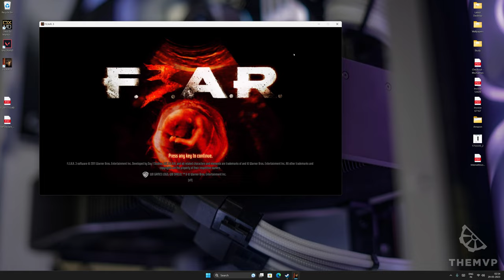F.E.A.R 3 | Story | Interval 02: Slums | Point Man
Interval 02 - Slums is the second mission of F.E.A.R. 3. It takes place after the escape from the Prison to find themselves in the Slums, and is the first time the Point Man and Fettel encounter a Mech Mule and a Phase Caster while trying to find a helicopter to highjack to make their way back to Fairport.

🖥️ PC Specs
GPU: NVIDIA GeForce RTX 3070
CPU: 12th Gen Intel(R) Core(TM) i7-12700K
Memory: 16 GB RAM (15.79 GB RAM usable)
Current resolution: 1920 x 1080, 240Hz
Operating system: Windows 11 Pro